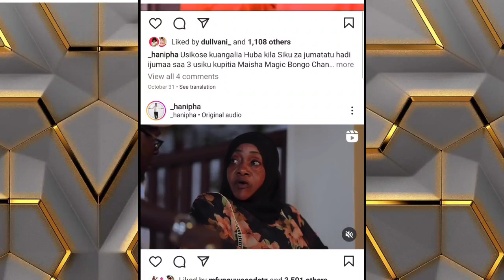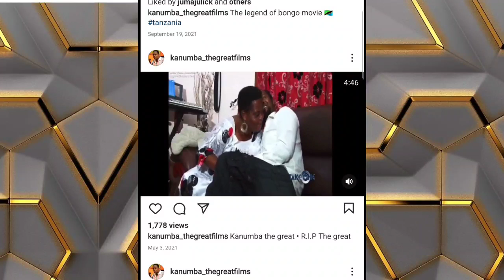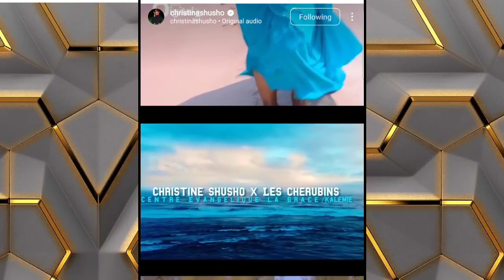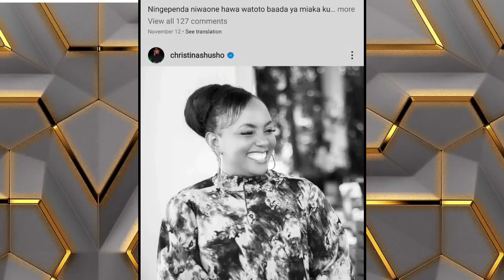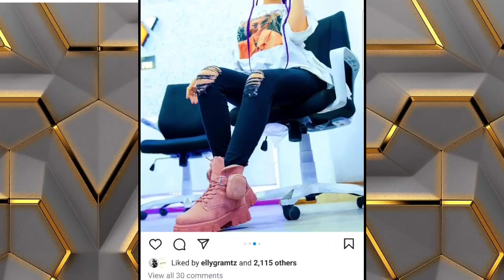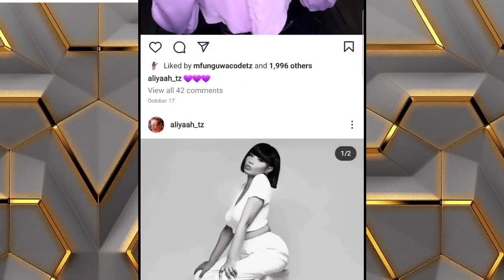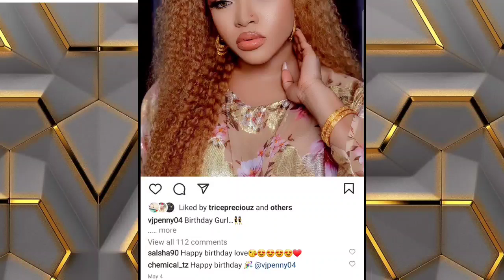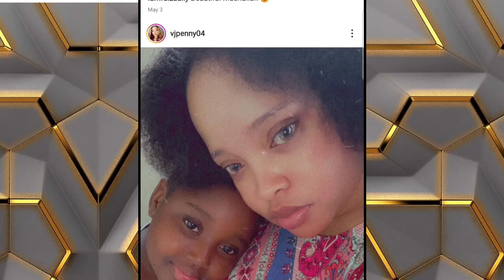MASTAA WAREMBO ZAIDI WALIOSAHAULIKA,ALIYA KAPOTEA KISA PENZI LA DIAMOND